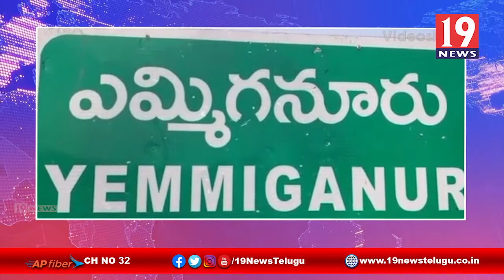SC, ST, BC, మైనార్టీలపై జరుగుతున్న దాడులను వెంటనే అరికట్టాలి - కర్నూలు జిల్లా